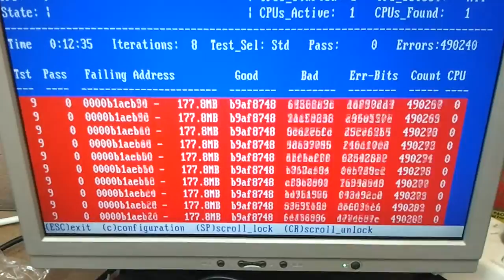You_have_bad_ram.theora.ogg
Another day memtesting a machine that doesn't boot.
From memory I left it going until it got to 2 million errors.